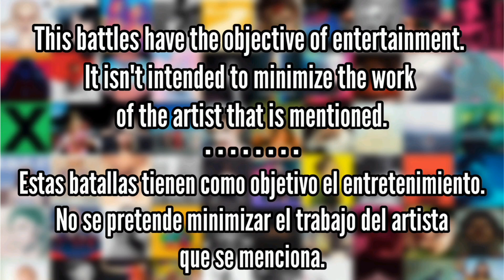Mind Of Mine (Zayn) vs LP1 (Liam Payne) - Album Battle